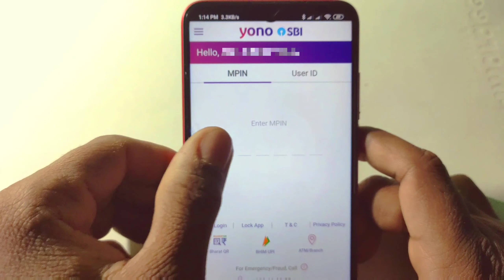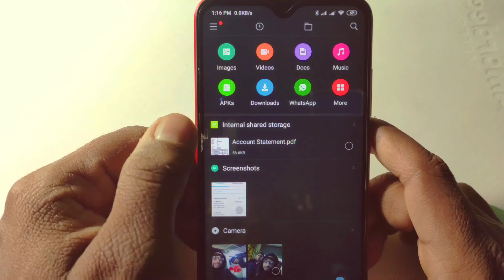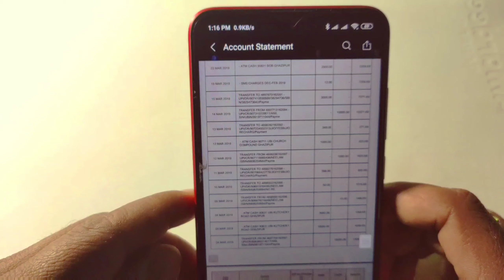Yono sbi download passbook | How to download passbook from yono sbi | view sbi statment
Hi Anil techno ki me aap ka bahut bahut swagat hai.

About video:-
     es video me aap ko batata gya hai ki aap yoni sbi ki madat se aap ghar bathe apna passbook download kar sakte hai.  ..and view statment.